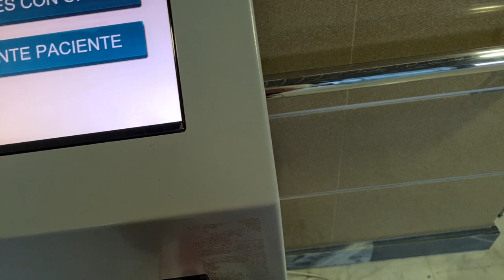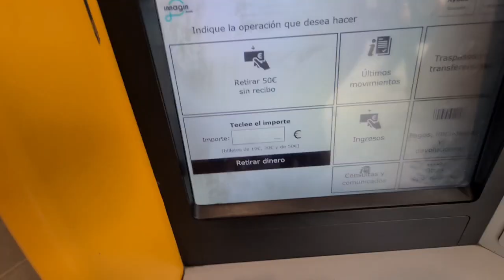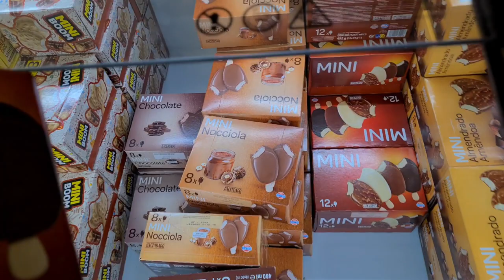APPOINTMENT AND MINI GROCERY VLOG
APPOINTMENT AND MINI GREGORY VLOG
baby registery

Hello gorgeous fam, thank you very much for checking this part of the channel 🥰🥰
Incase this is your first time here,  my name is promise and am a Nigerian based in Spain,  I live here with my family,  my husband and son 😊,  and in this channel we share our lifestyle vlogs as an immigrant living in spain, please don't forget to like this video,  subscribe if you have not, God bless you 🙏

Promise Breezy  PROMISE'S WORLD Vlogs daily lifestyle vlogs Family vlogs Nigerian vlogs Nigerian family vlogs mom vlogger mum content creator youtubers Nigerian vlogs nigeria youtubers nelo okeke vlogs  adaeze's space vlogs banter with nj nelo vlogs lifestyle vlogs sandra's reality vlogs fantastic favour vlogs dyna ekeumen  sisi yemmie  sisi weekly abi and family  chi and family  jenny's world a day in the life vlog whitemoney  bbn najia nelo sister best Nigeria youtubers A day in the life life of Nigeria immigration living in spain as a Nigeria immigrate what I eat in a day story time  how I came from Nigeria to Italy through Libya  whitemoney bbn najia Nigeria vlogger Nigeria youtubers best Nigeria youtubers Nigeria mom vlogger vlog